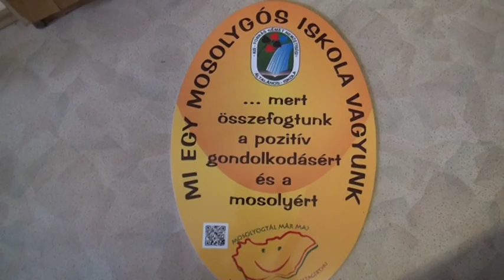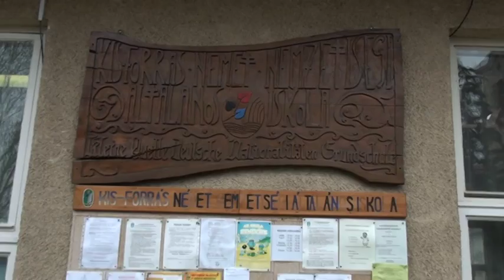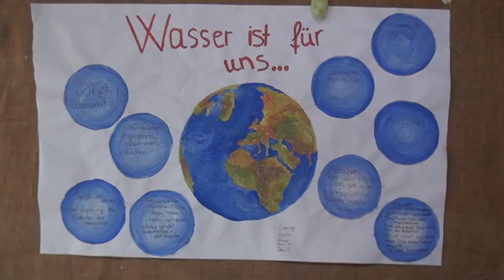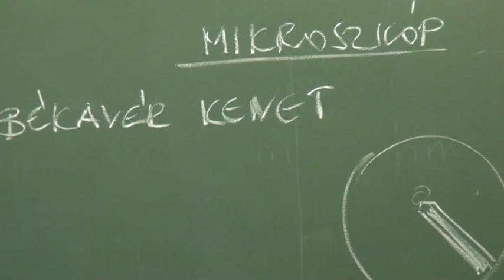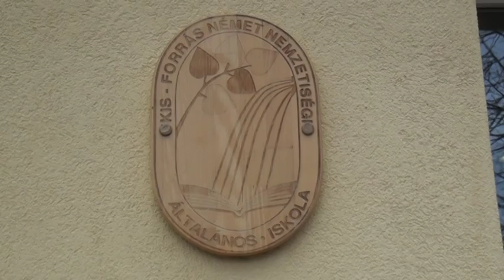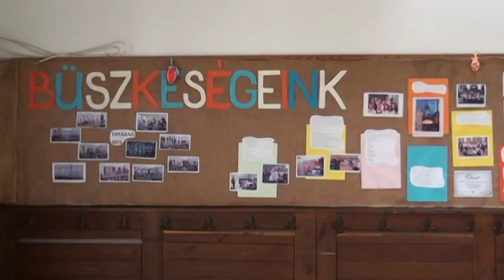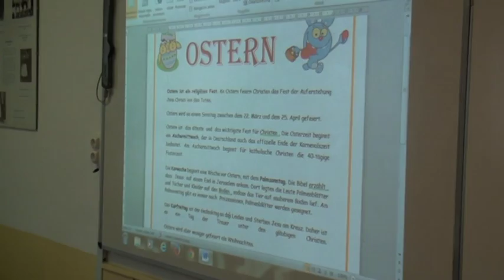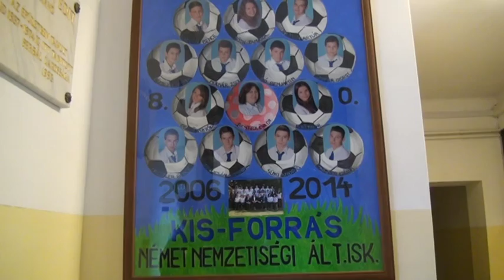Kis-forrás Német Nemzetiségi Általános Iskola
Suli körkép sorozatunkban most ismerjék meg a perbáli Kis-forrás Német Nemzetiségi Általános Iskolát.